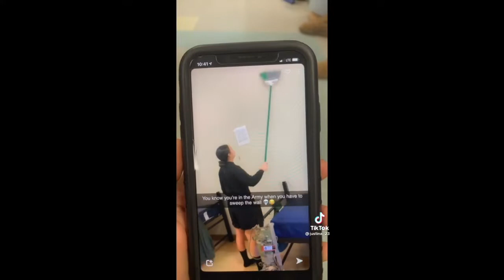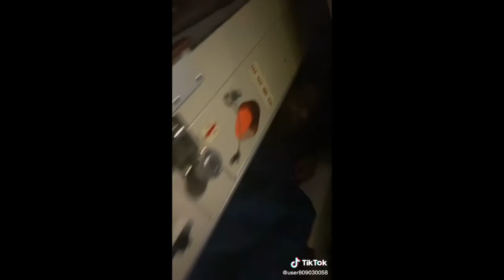Why did you join the Army TikTok Compilation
Asking Soldiers Why They Joined The Military TikTok Compilation | Military | Military TikTok Compilation | Military TikTok | TikTok | TikTok Compilation | Why did you join the army | Funny Military | Funny Military TikTok